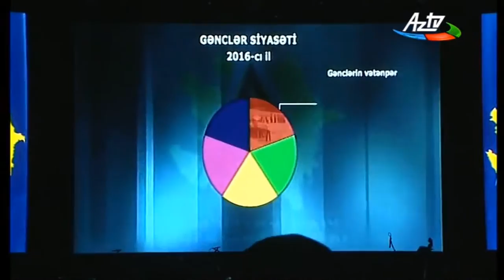Gənclər gününün 20 ci il dönümü qeyd olunub